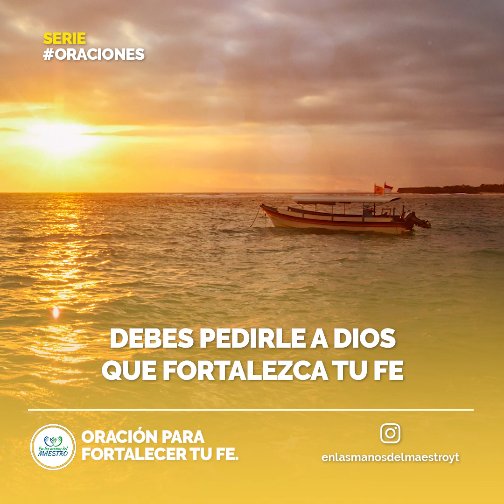🙏ORACIÓN DE LA MAÑANA☀️ ORACIÓN PARA FORTALECER MÁS TU FE 🙋‍♂️🤲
Tu palabra me enseña que la fe es la certeza de lo que se espera, la convicción de lo que no se ve y que es un regalo tuyo. Por eso hoy mi Dios quiero pedirte: aumenta mi fe, permite que mi vida espiritual este tan nutrida con tu palabra y tus promesas que tenga la autoridad para orar con poder.
Todos los videoclips e imágenes usados en este vídeo están licenciados con con el titulo FB / S5 Oración Para Fortalecer tu Fe. / 14 MAYO 2019